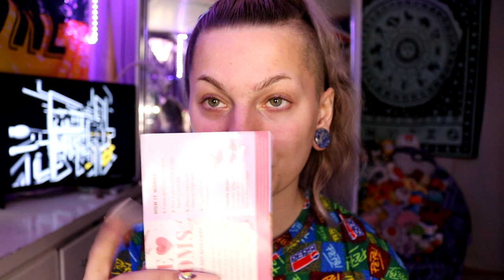Makeup Review Sesh w/ Maddog (MAY IPSY) | Modified Makeup by Mad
Track Names: Better Days, Chill Day, Warm Nights, Blue Boi, Blossom, This Feeling, Good Morning, I Found Me, Overjoyed, The Process